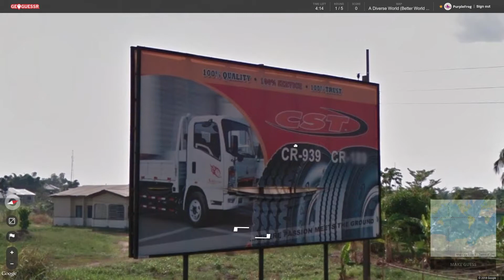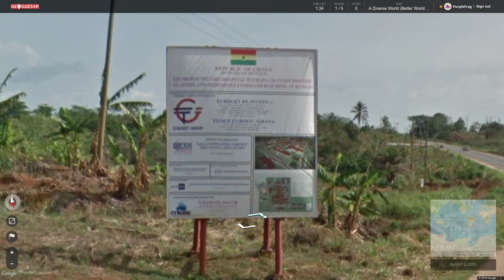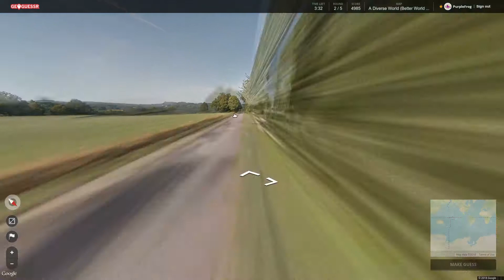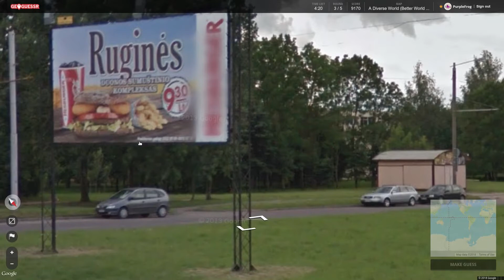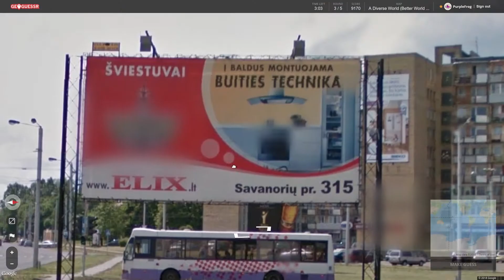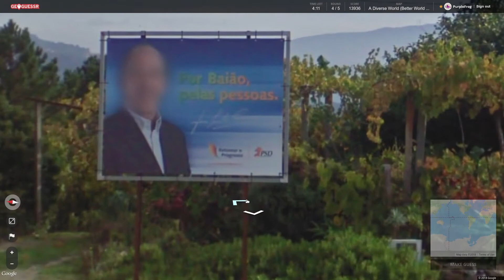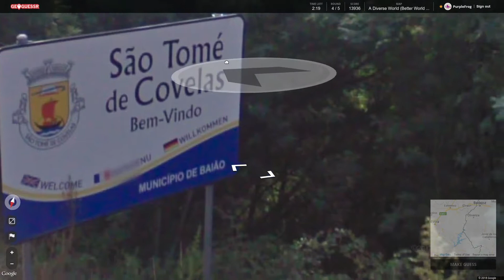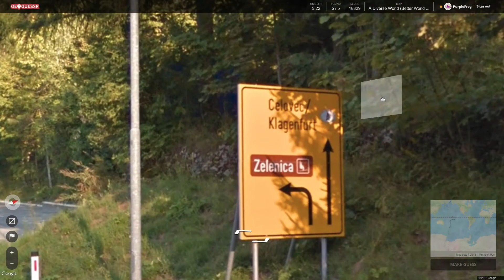Diverse World #37, GeoGuessr Season 4 Let's Play Ep #144